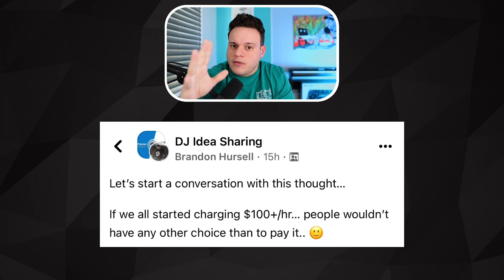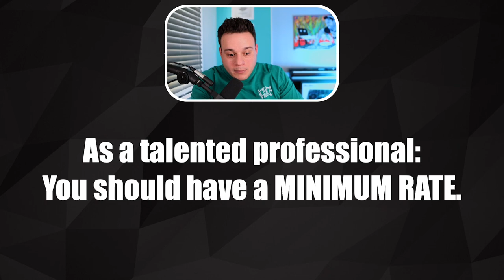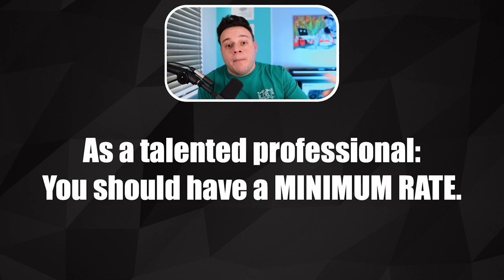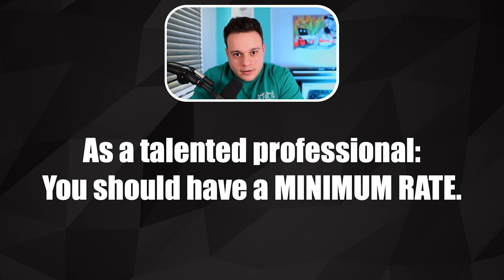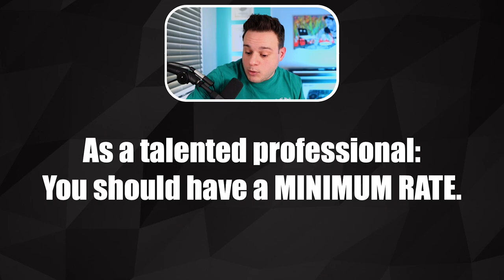STOP Charging Per Hour For Weddings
This is why you should STOP Charging per hour for weddings

Send Mail to:
Nick Spinelli
1370 S. Main Road PMB# 1114